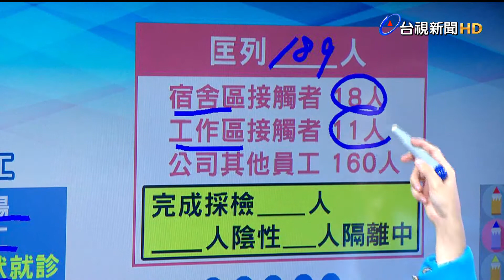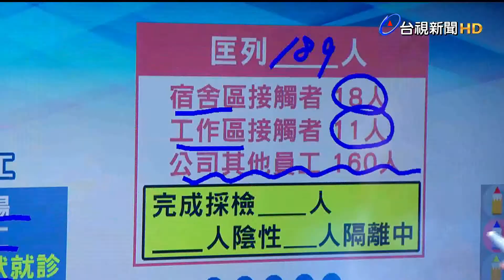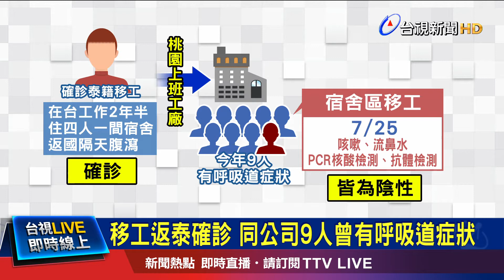泰籍移工確診 匡列189人.1人有症狀隔離【說新聞追真相】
一名從台灣返回泰國的泰籍移工，回泰國隔天出現腹瀉症狀，之後確診感染新冠肺炎。這名移工之前在台灣住了兩年多，感染源不排除來自台灣，為了釐清是否有其他人遭到感染，指揮中心目前匡列189人，包括和這名確診移工 在宿舍、工作區的接觸者，以及公司其他員工，目前都已經完成核酸跟抗體檢測，其中28人都是陰性。而當中有一名員工，曾經在25號，有過咳嗽症狀，目前也被送到醫院隔離，不過包含核酸跟抗體檢測結果都是陰性，也讓指揮中心直呼，要找出確診移工的感染源 真的是撲朔迷離。